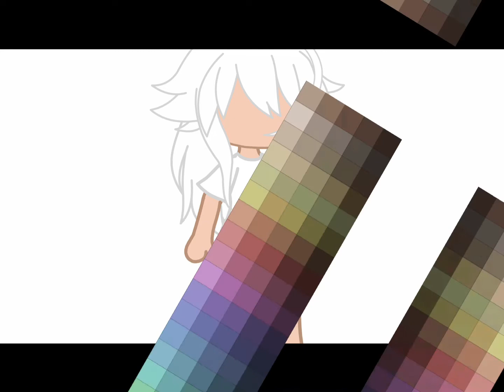{ ° Princess OC Challenge ° } - Video By Me